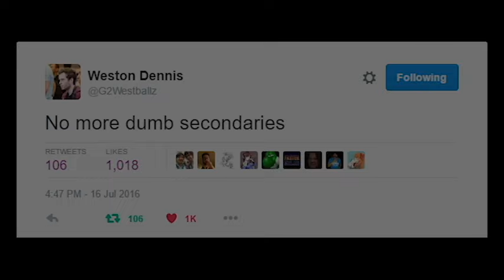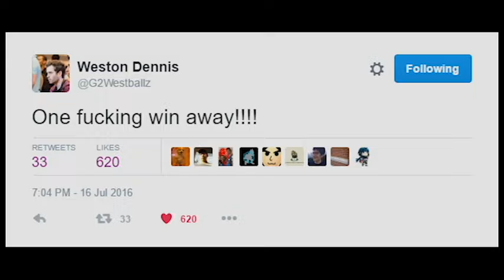No More Dumb Secondaries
July 16th 2016 from 4pm to 9pm Weston Dennis was the best Super Smash Brothers Melee player in the world.

Incredible FALCO loser's run from Westballz at Evo 2k16 to make Top 8, sadly top at happened the next day and the momentum wasn't there. We are all extremely happy to see the Falco back, keep up the good work and take it all next year!

Song: Freaks by Timmy Trumpets